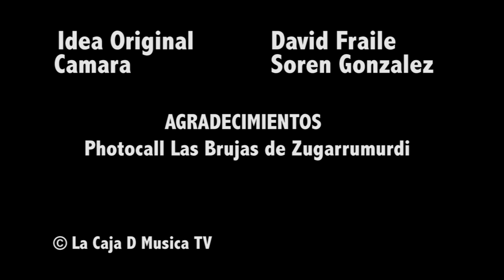LACAJADMUSICA.ORG | MARÍA VALVERDE PREMIER "LAS BRUJAS DE ZUGARRAMURDI" | OCTUBRE 2013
Declaraciones de María Valverde para "La Caja de Música" en la Premier de "Las Brujas de Zugarramurdi".

Idea Original : David Fraile
Redactores : Tamara Espinosa - Esther Esteban
Imágenes : Lacajadmúsica TV